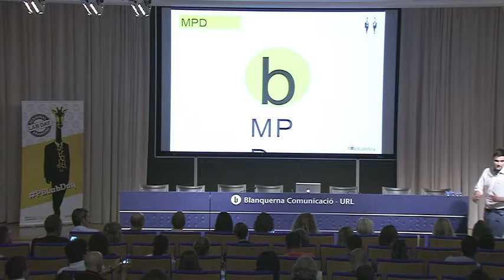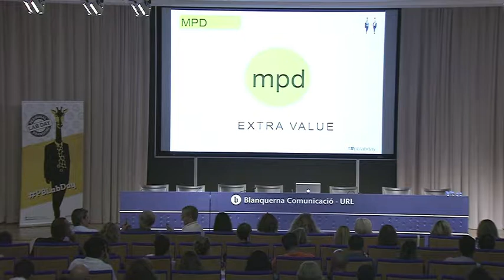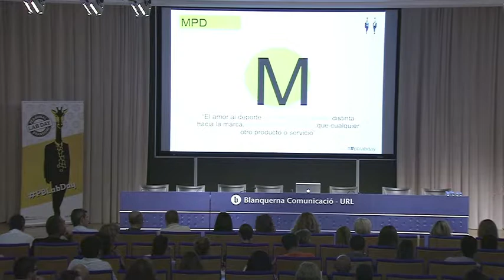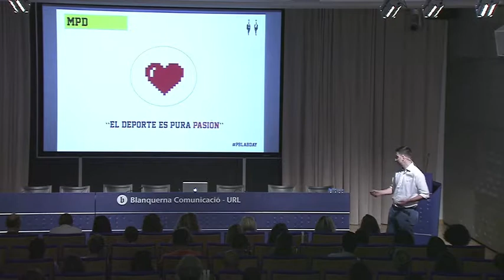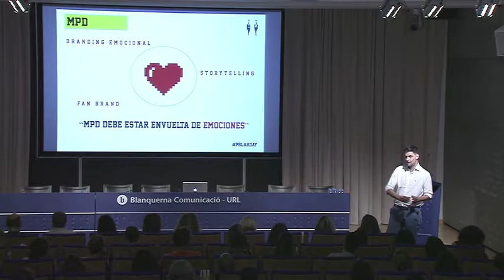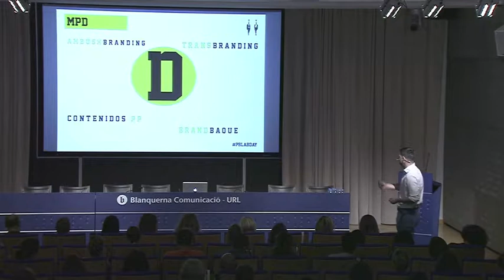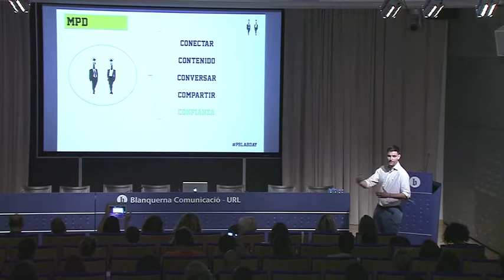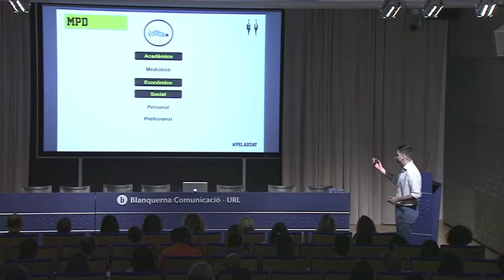Javier Zamora en el Personal Branding Lab Day 2015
Javier Zamora nos habla de "Marca Personal Deportiva"